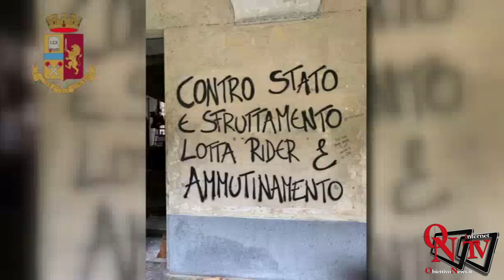Torino - Fermato il responsabile dell'incendio alla Cavallerizza